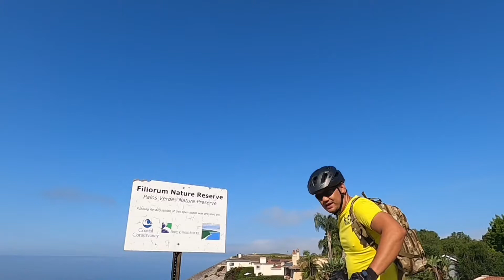Palos Verdes Trail - MTB 7.17.21